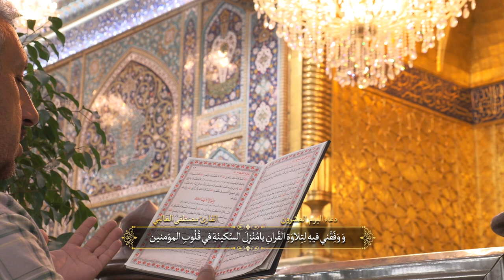ادعية اللايام لشهر رمضان - القارئ مصطفى الغالبي - يوم العشرون